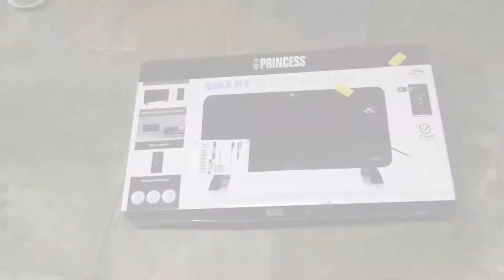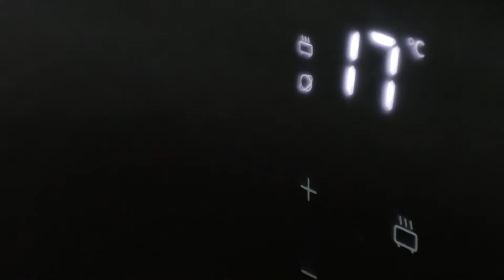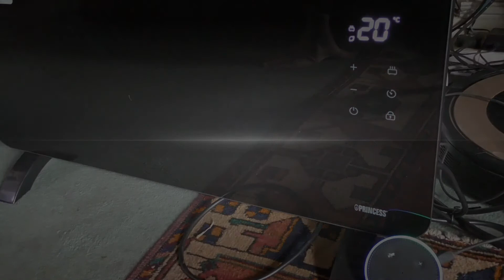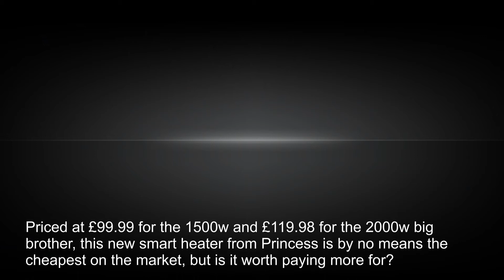Princess Glass Smart Panel Heater Review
Priced at £99.99 for the 1500w and £119.98 for the 2000w big brother, this new smart heater from Princess is by no means the cheapest on the market, but is it worth paying more for?

My initial impressions were not good. Some Amazon reviewers had complained about receiving damaged or scruffy products and the one I received arrived sporting a hefty dent in the rear. Although an old hand at these matters I was unable to get it to work with Alexa, the main reason I bought it.

An email to Princess support was promptly answered and told me that damaged goods were down to Amazon repackaging customer returns without inspecting them properly. The Alexa issue was quickly cured by unlinking and then relinking the Alexa HomeWizard Climate Skill.

The 1500w model is about two thirds the length of the larger one which is otherwise identical. It has a glass from panel with an integrated LED touchscreen display panel.  The heater looks great and has a rather posh upmarket feel to it. It works by convection only and is perfectly silent in operation. The device can be controlled manually but comes into its own when controlled through the dedicated HomeWizard Climate App and Alexa. Using the app temperatures can be instantly set along with timers and schedules and heat levels. When the app is paired to Alexa a new world of remote and voice control is opened up, to wide-ranging to go into here. The app can support multiple heaters as well as fans and other devices from princess, all with Alexa integration.  I should add that the device integrates just as nicely into Google Home setups.

The initial teething trouble now over, the device is working perfectly and seems good and reliable. Using Alexa the heater comes on each morning to preset the room to a particular temperature and turns off when the Alexa 'Bedtime' routine is run.

Would I advise buying? Yes, if you are an Alexa/Google Home user but open the box carefully and check it over well in case you have to send a scruffy one back.